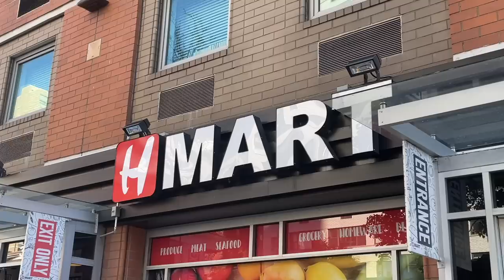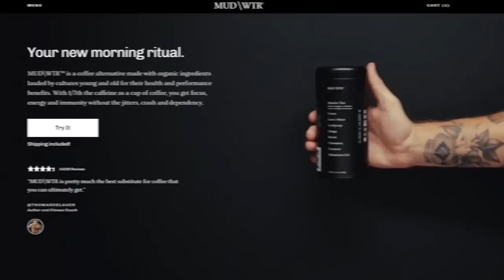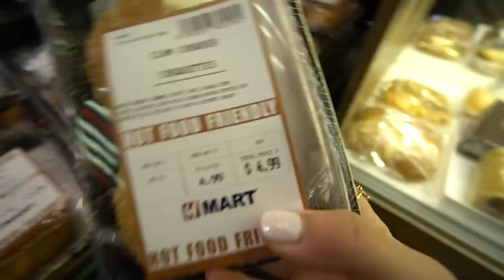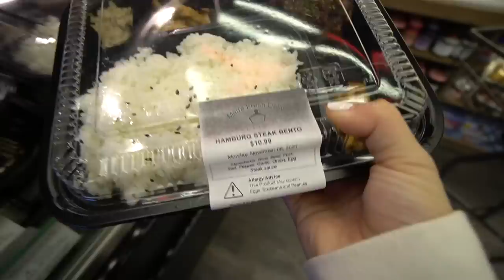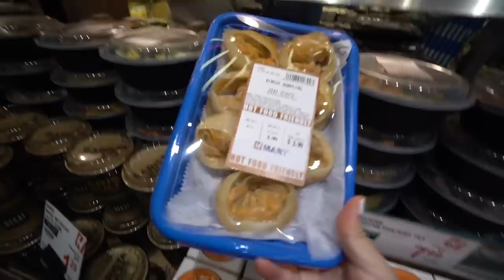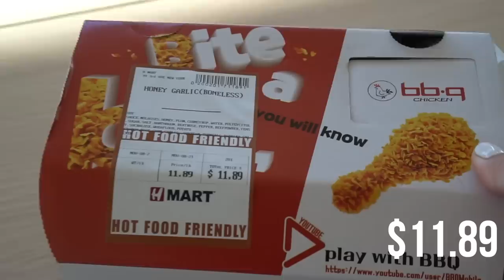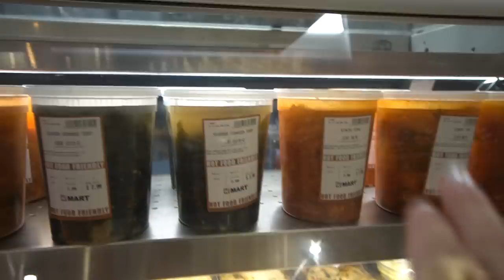EATING LUNCH AT H-MART! Korean Supermarket HMART HOT FOODS Haul 🛒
H-Mart hot foods haul with prices, unboxing & review:
00:00 Trying H-Mart food video starts!
2:26 Touring NYC East Village H Mart
3:12 Mozzarella Hot Dog
4:18 Croquettes
7:49 Bulgogi Rice Bowl with Japchae
10:30 H-Mart Kimchi Fried Rice
12:49 H Mart Sushi
14:32 Banchan side dishes at H Mart
22:11 bb.q Korean Fried Chicken Taste Test
23:56 Korean Pancakes
25:34 Drinks at H-Mart
27:50 H Mart Bakery

☕️ Support CupofTJ channel & get a cute member cup by your name!

📍I put together all my favorite restaurants in New York in a free New York Foodie map.

💌Send love notes & snacks
TJ Lee

Get all my Youtube masterclasses (5+ hours of training) for only $27 🚀